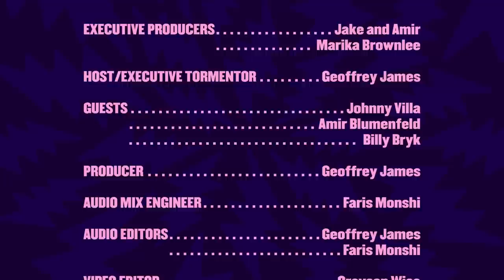Wise - The Headgum Podcast - 78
Fellow Headgum podcaster Billy Bryk (Lackluster Video) joins Johnny, Amir, and Geoff to discuss Geoff ordering food to Amir's house, Johnny's potential backup careers, and getting WISE!

About HeadGum:
HeadGum is a podcast network by Jake & Amir and friends.